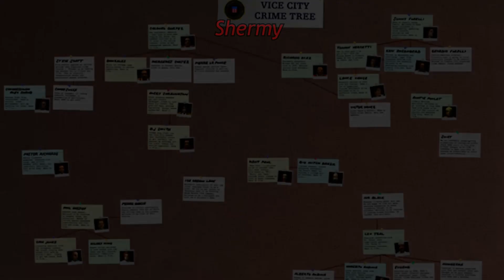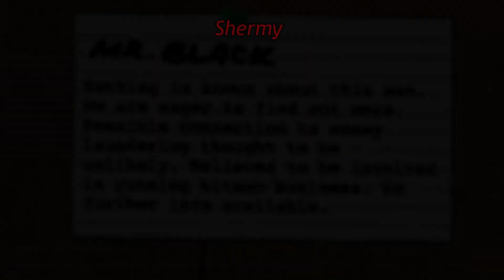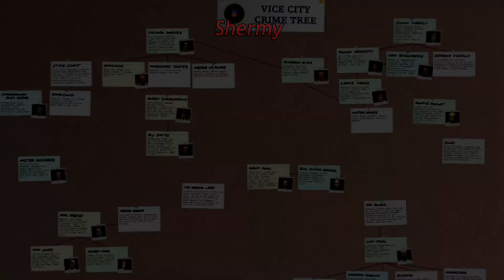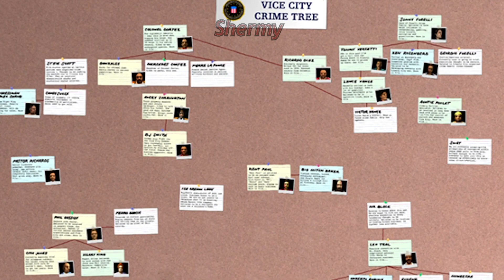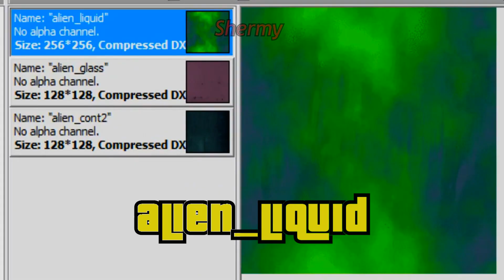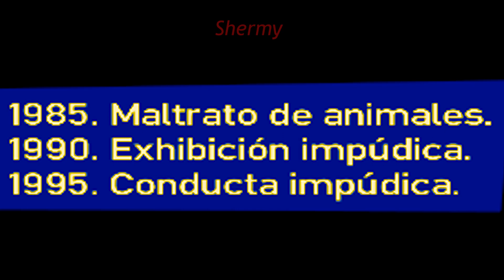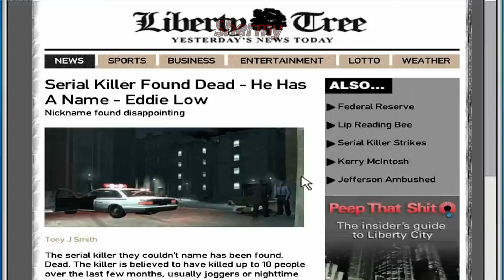ESTE es el PERSONAJE mas MISTERIOSO de GTA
Este video lo tenia planeado desde hace meses,pero recien es que me vengo desocupando.